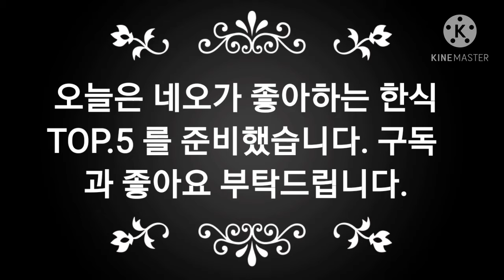네오가 좋아하는 한식 TOP.5